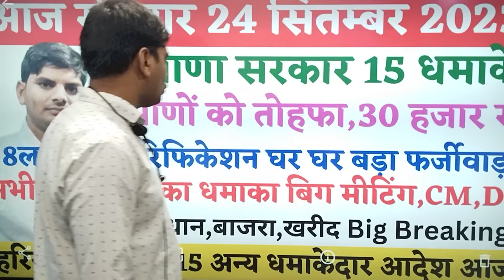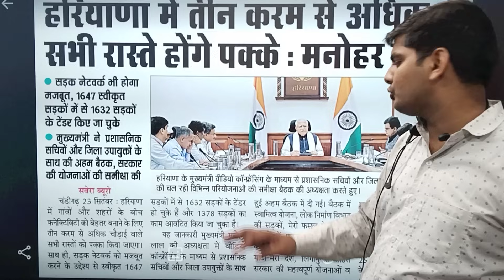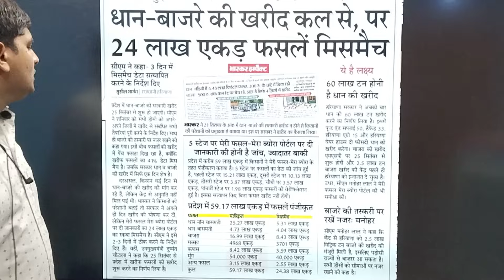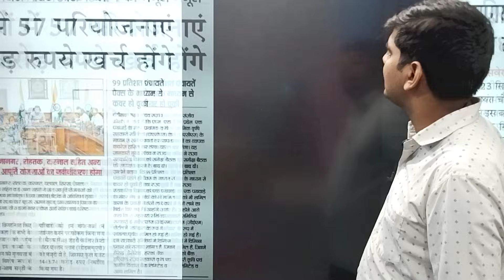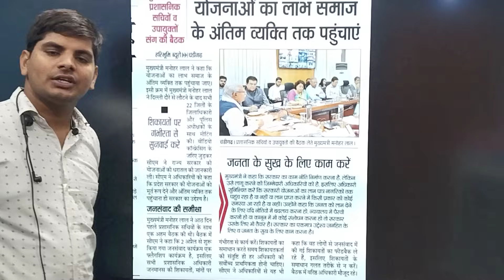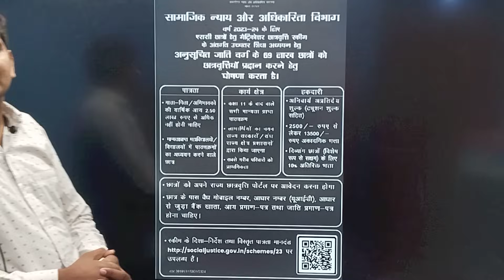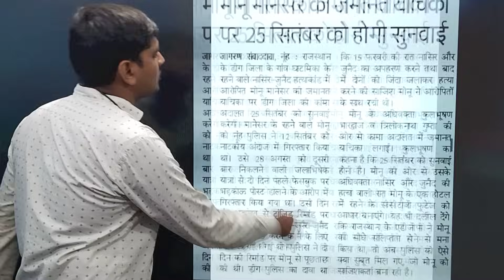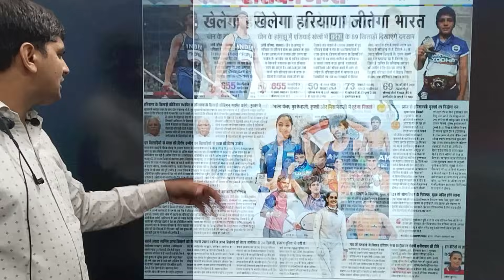हरियाणा सरकार 15 धमाके आज 24 सितम्बर,ग्रामीणों को तोहफा,30हजार रु,वेरिफिकेशन, योजनाओ के धमाके सरकार